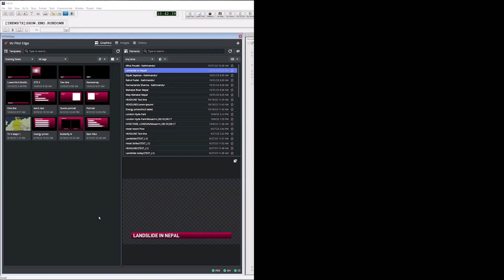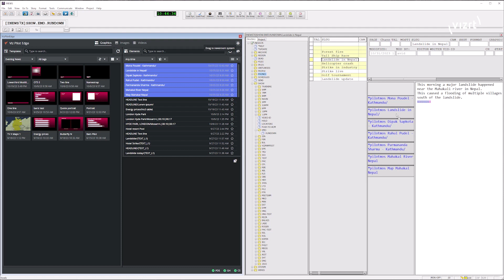How to add multiple graphics to a story slug in your NRCS in one go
Viz Pilot Edge 3 not only features a brand new, sleek interface, it also makes it even easier and faster for journalists to work on their graphics. If you are building multiple graphics for a story, for instance a story heading lower third, map, and other elements, you can build them all in one go in the Viz Pilot Edge plugin and drag all the graphics you have newly created for the story into the slug in one action. Watch this video to learn how.

More tips on getting the most from Viz Pilot Edge can be found in the Viz Pilot Edge course in Viz University - our comprehensive training repository for users.